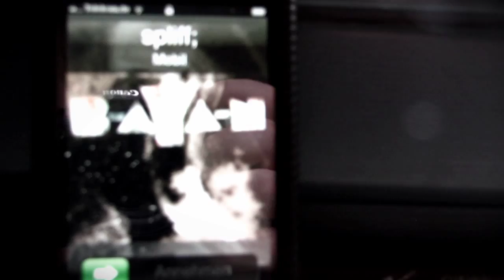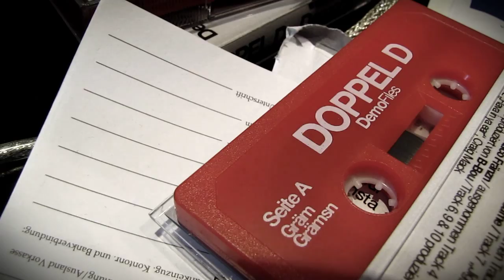Doppel D - "Re-B-aYa-N" Trailer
"Was hat Doppel D da vor?" - "Re-B-aYa-N Trailer", produziert von Konstantin Gramalla für Doppel D, September 2010